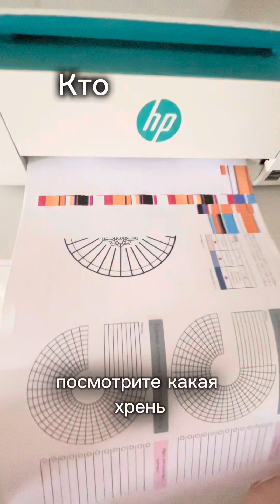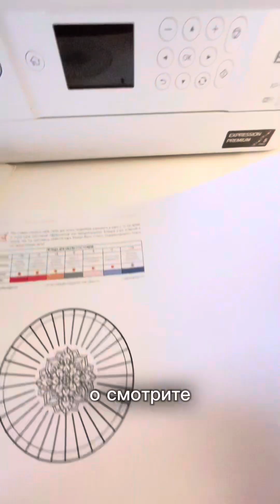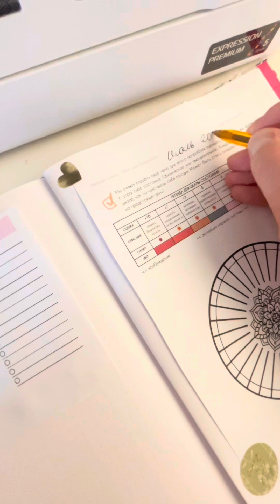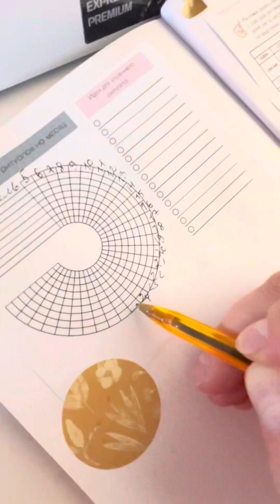Трекер состояний для буллет журнала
В это бесконечно нестабильном и меняющемся мире современном мире каждому нужен человек, который будет островком стабильности.

Отбросьте иллюзии: таким человеком вы должны стать сами для себя. Вы тот человек, который живет с собой 24/7 и всю жизнь, тот человек, который знает себя лучшем, чем кто-либо другой.

А если вы все еще себя боитесь, не знаете себя, страшитесь заглянуть в свои самые темные уголки, не принимаете в себе то одно, то другое, прячете это в черный ящик, то не удивляйтесь, что энергии у вас мало и силы уходят как в песок.
На борьбу с тем, чтобы скрыть свое истинное Я уходит много сил. На жизнь почти и не остается.

Хороший способ узнать, в какую канализацию стекает ваш ресурс - начать замечать свое состояние. Есть много способов замечать свое состояние: писать дневник, ходить к психологу, медитировать, тыкать смайлики в приложении. Я вот люблю все тречить, чтобы видеть, как меняюсь я изо дня в день, от недели к неделе.

В некоторых случаях просто заметить и назвать - уже снижает градус состояния, это простое действие может даже дать помочь решить, как лучше поступить в той или иной ситуации.

Если вас бъет бешеная злость, может стоит перенести важную встречу и принять душ. Если энтузиазм прет, то, возможно, есть смысл направить его на давно откладываемое дело.

Идеальное состояние - баланс, мы к нему стремимся, но себя не судим за то, что сегодня баланса достичь не удалось. Сперва мы просто учимся замечать…самого важного человека, которого, как это ни странно, мы часто не учитываем, СЕБЯ.

Я верю в то, что только тот кто может замечать себя, может замечать других. Кто может помочь себе, тот может помочь другим. А значит и мне. Так что, если каждый начнет с себя, это сделает мой мир чуточку безопаснее.

Для участников курса по трансформации мышления «Мелодия успеха», я сделала специальный трекер. И сегодня я хочу вам его подарить.

Забирайте трекер прямо сейчас и начинайте отслеживать свое состояние прямо сегодня, не ждите понедельника или первого числа, начните в любой день месяца, в любой день недели.

Кстати, если по трекеру, а каково вам сейчас? Делитесь в комментариях .

Трекер лежит в моем телеграм канале «Фортепианные сказки», заходите забирайте и начинайте хоть сегодня, в любой день месяца или дня недели следить за тем, каково вам сейчас.